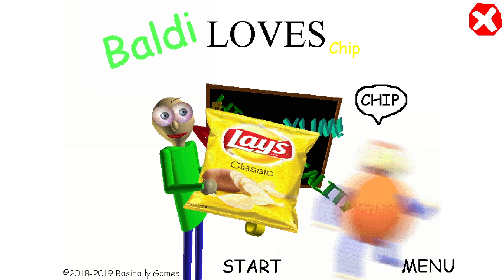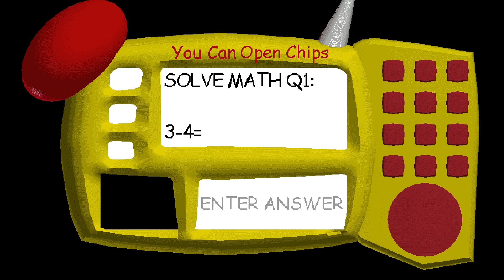Baldi Loves Chips [Baldi's Basics Mod]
Second Channel! for Game Other!Q

Link Mod Baldi's Basics The Final Darkness (Chapter 3)

Full Version!

good luck